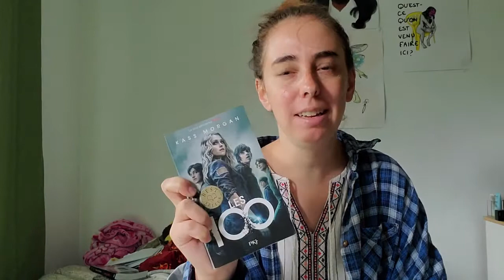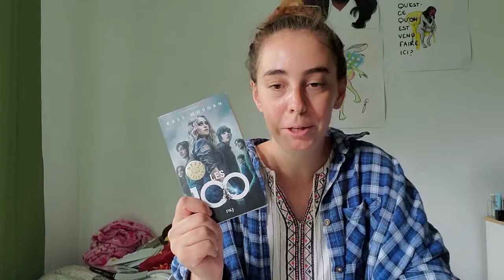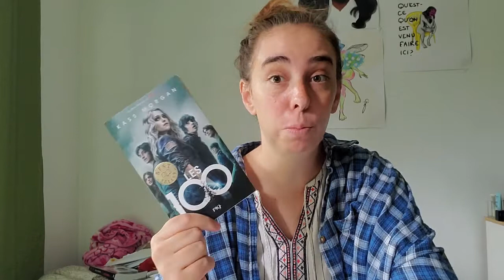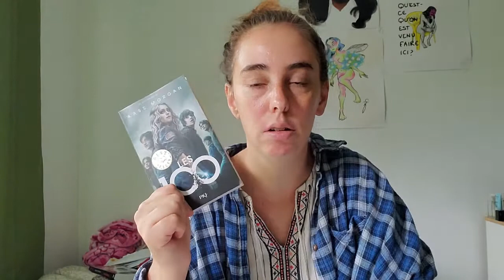Chronique sur le premier tome de "Les 100" de Kass Morgan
Bonjour!
Je vous retrouve déjà pour une vidéo  sur le premier tome de "Les 100" de Kass Morgan.

Laurie.qui.lit